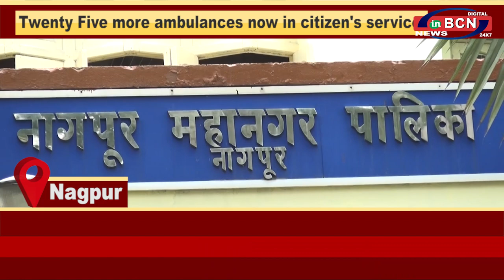INBCN NEWS | 10 September 2020 | English Bulletin